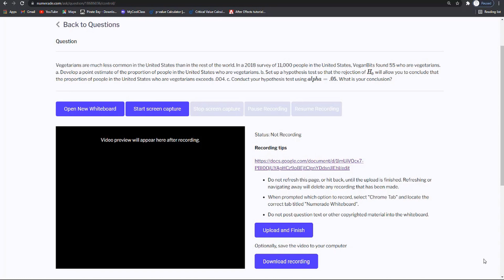Vegetarians are much less common in the United States than in the rest of the world. In a 2018 surv…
Vegetarians are much less common in the United States than in the rest of the world. In a 2018 survey of 11,000 people in the United States, VeganBits found 55 who are vegetarians. a. Develop a point estimate of the proportion of people in the United States who are vegetarians. b. Set up a hypothesis test so that the rejection of H_0 will allow you to conclude that the proportion of people in the United States who are vegetarians exceeds .004. c. Conduct your hypothesis test using α=.05 . What is your conclusion?

HypothesisTestingwithOneSample:AComprehensiveGuide